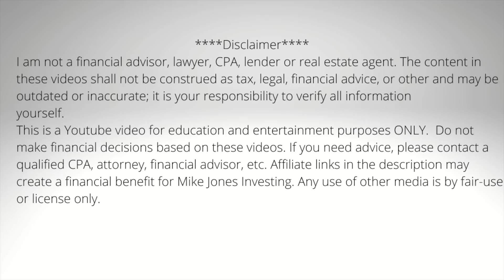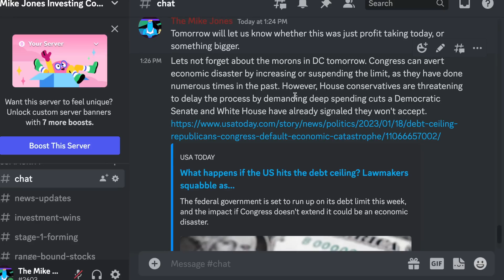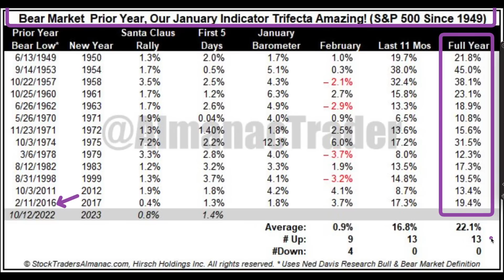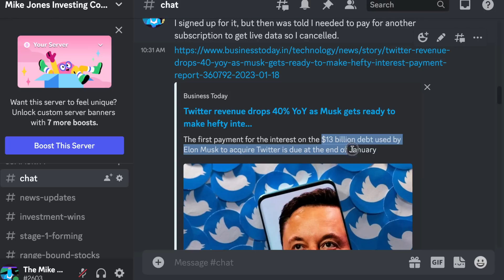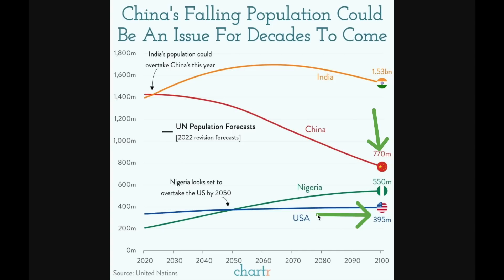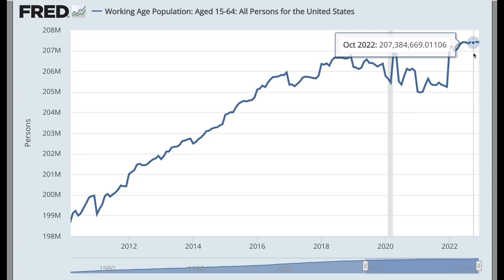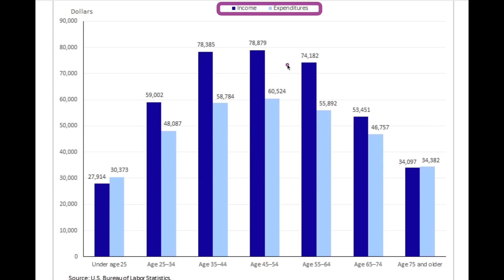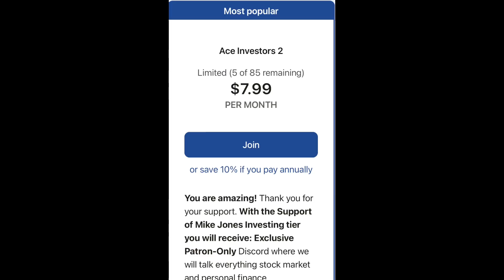HOLY COW - Smart Money Could Be Leaving Dumb Money Holding The Bag Again? Check It Out!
The market sold off, but it might not be why you think!